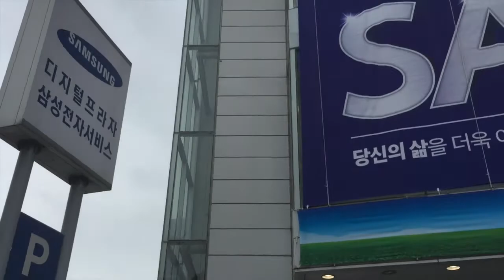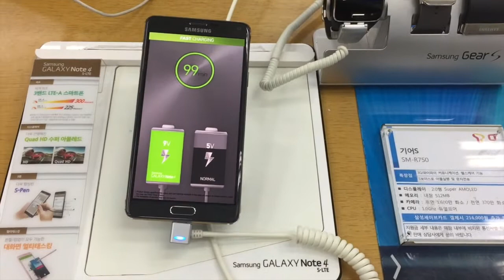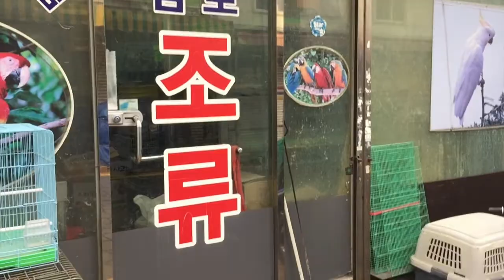韓国ひとり旅 3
初韓国を一人旅してきました。
最終日の釜山はチャガルチ市場や
SAMSUNGの大きなお店に大興奮！
まともにお話できない僕でもそんなに不自由することなく旅行は可能でした。